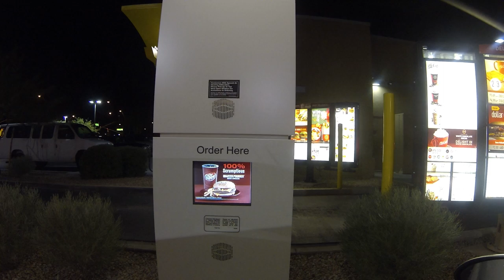McRibs McOut, Closed for the Season, McDonald's Drive-Thru in Reverse, 2028 N Power Rd, Mesa, AZ